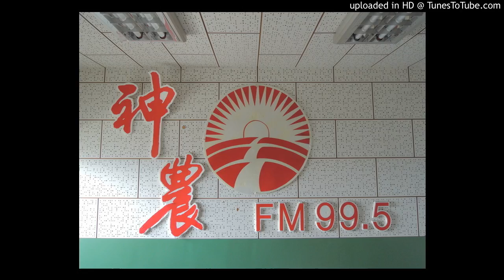20170330-真伯與羅漢松問題